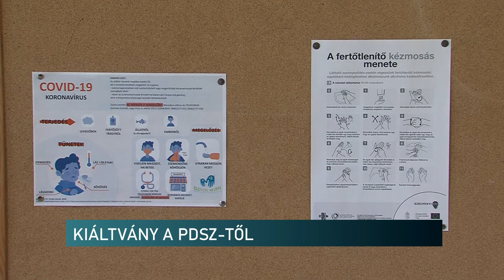PDSZ: tapasztalatok a járványról az iskolákban - Híradó - 2020.10.12.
Felmérte a Pedagógusok Demokratikus Szakszervezete, hogy milyen tapasztalaik vannak a tanároknak a covid járványról és az iskolai körülményekről - mondja az érdekvédelmi szervezet pécsi ügyvivője. Nagy Erzsébet azt mondja, a megkérdezett pedagógusok 90% tart attól, hogy megfertőződik az iskolában. Ezért kiáltványt fogalmaztak meg a kormányzathoz, mert szerintük nem tesznek meg mindent a tanárok védelmében. A szakszervezeti vezető azt mondja, tanártársai megtagadhatják az iskolai munkavégzést, ha közvetlen veszélyben vannak. Erre kéri is őket, ez azonban nem sztrájk, hanem törvényadta lehetőségük.